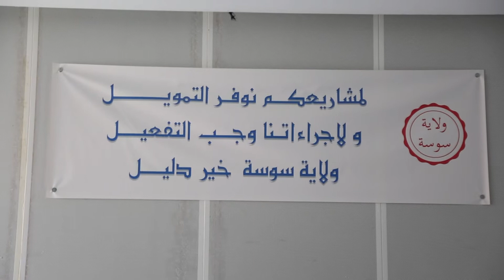Premier Forum de Sousse pour L’investissement et Le Financement le 28 Sep 2020 à Sousse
1er Forum de Sousse pour L’investissement et Le Financement : Investir en Période de Crise le 28 Septembre 2020 à l'hôtel THE PEARL , Sousse